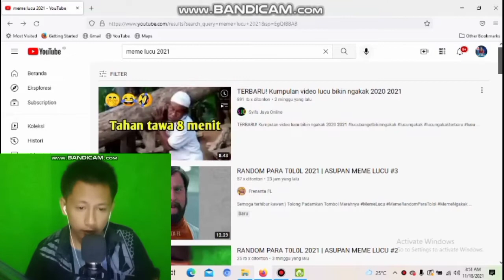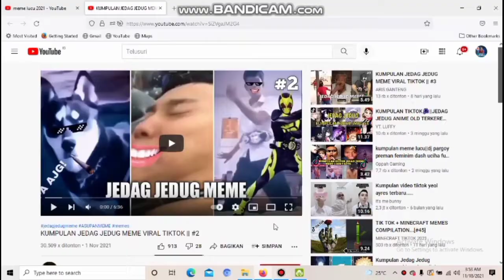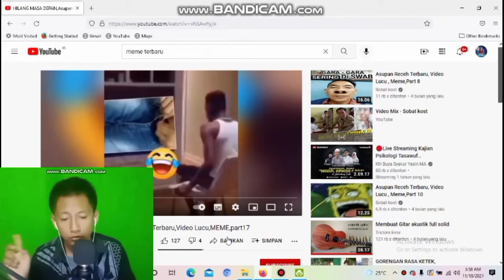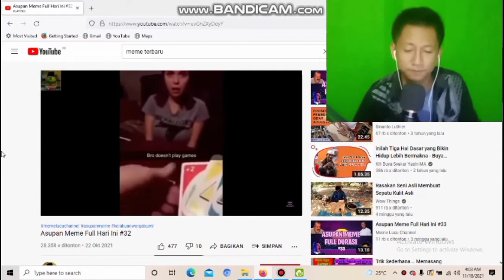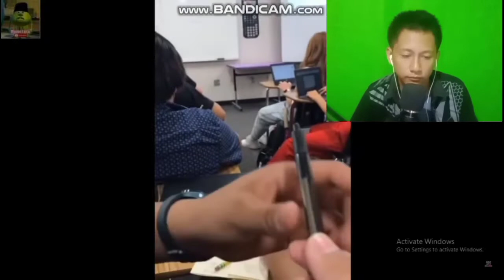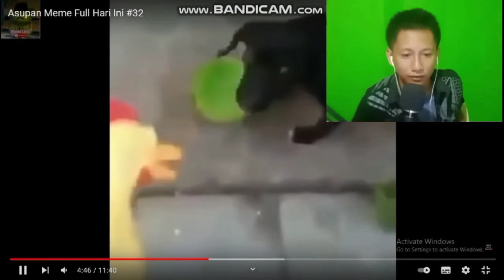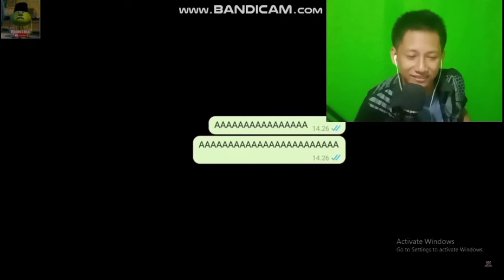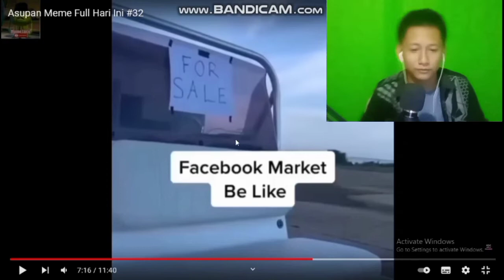ADAKAH YANG BISA DITERTAWAKAN!? :)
asssalamualaikum wr. wb. Halo guys kembali lagi dengan saya Akhsan di A&D CHANNEL dan pada video kali ini saya membuat konten Reaction lagi dan video yang kita react adalah meme yang ada di youtube.
Dan Kalau kalian punya saran video yang pengen di react kalian bisa tulis di kolom komentar!